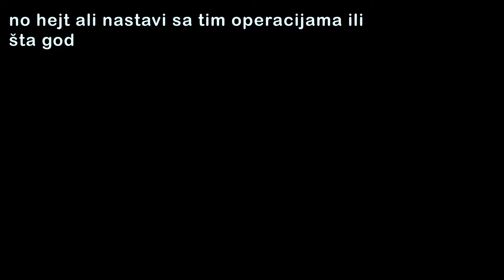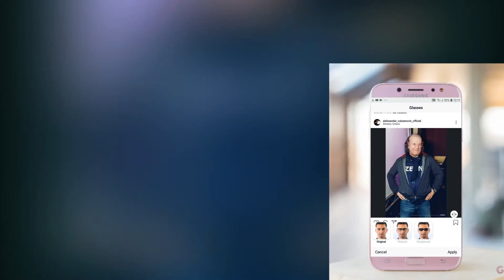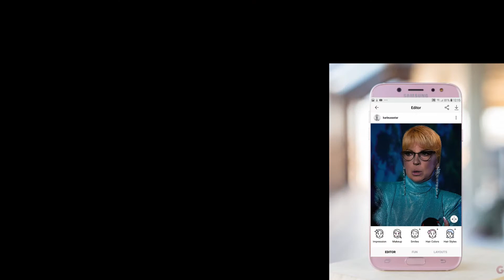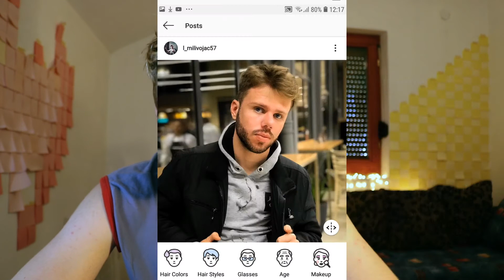Kako bi LEPA BRENA izgledala BEZ TRETMANA? FaceApp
Zaboravio sam naglasiti u klipu ali nisam pokusavao nikoga uvrijediti sa ovim klipom, sve je iz sprdnje. Nadam se  da ce vam se svidjeti video. Uživajte!